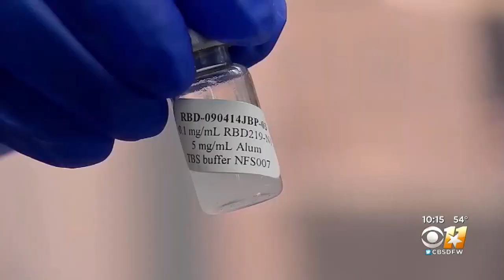Texas Researchers Working On Vaccine For Coronavirus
Researchers at Baylor College of Medicine worked on the vaccine for years following the SARS outbreak in the early 2000s.